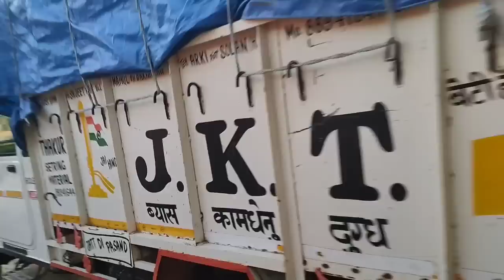मैं ऐसी क्यों हूं 🤦आज रात को कितना लजीज खाना बनाया💃